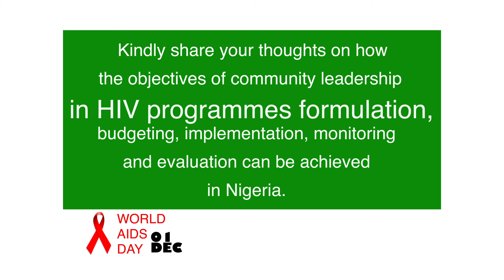How To Achieve Community Leadership In HIV/AIDS Programmes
Dr. Olubunmi Amoo - the Senior Technical Advisor, Prevention and Community Services at APIN Public Health Initiatives shares insight on how to achieve community leadership in HIV/AIDS Programmes, budgeting as well as monitoring and evaluation